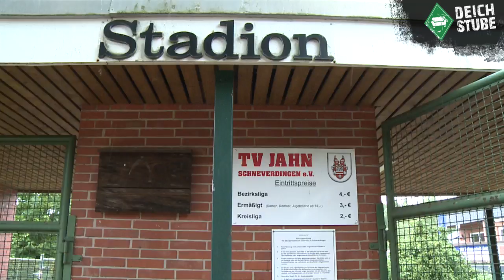Eine Führung durch das Werder-Mannschaftshotel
Für die Werder-Profis steht das zweite Trainingslager der Sommervorbereitung an. Eine Woche arbeitet das Team von Trainer Alexander Nouri in Schneverdingen. Während des Trainingscamp kommt das Team im Landhotel Schnuck unter. Hier gibt's einen kurzen Einblick.